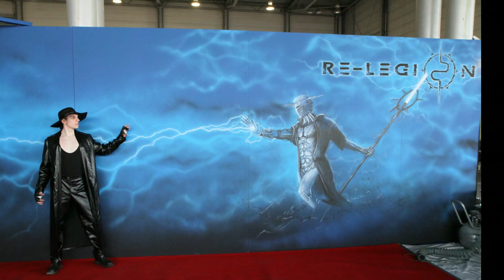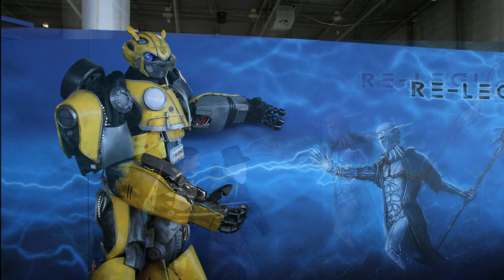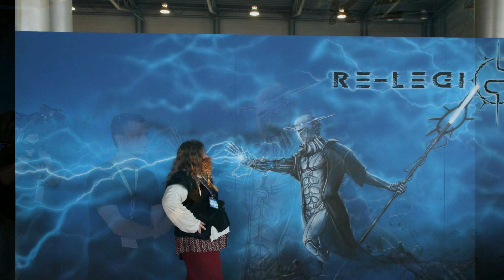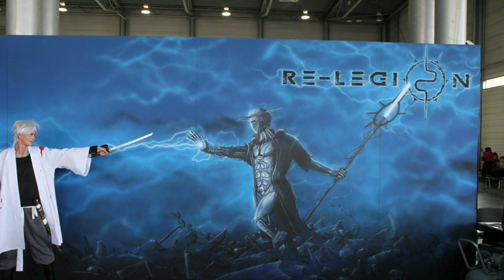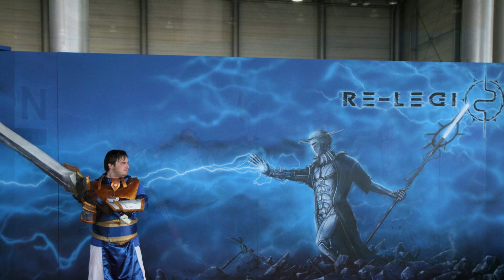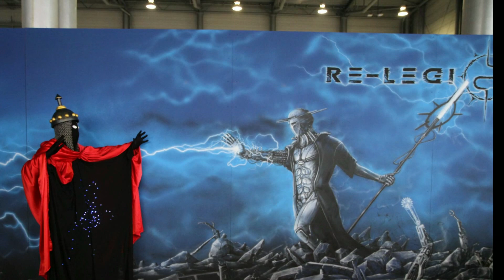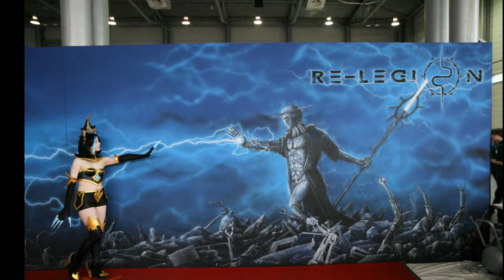Pyrkon 2019 mural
Wygłupy Cosplayerów na tle powstającego muralu który był malowany na Festiwalu Fantastyki  Pyrkon 2019.
Prorok Elion pogromcą Cosplayerów na Pyrkonie!
Malowanie muralu miało za zadanie zachęcić uczestników w tym przypadku Coplayerów do robienia zwariowanych zdjęć na tle malowanej ścianki. Bohaterem pracy jest Prorok "ELION" postać z gry Re-Legion.
Gra jest osadzona w klimacie cyberpunk, w futurystycznym technokratycznym świecie rządzącym przez korporacje. Alternatywą tego świata jest Prorok ELION!!
Najpotężniejszy orędownik cyber-religii wprowadzający nową alternatywę dla ekonomicznego świata, budując silny i potężny kult. Kult Cyber-religii który dąży do obalenia ekonomicznego systemu ucisku.

„Twój czas niewoli się skończył. Klatka została zniszczona, a Ty już nigdy nie będziesz związany! Nasz binarny Bóg dał przykład, redukując niesprawiedliwość do zer. Poszerz swoją wewnętrzną zdolność i napisz własną linię w niekończącym się Kodzie".

Zdjęcia będą do pobrania do grudnia.